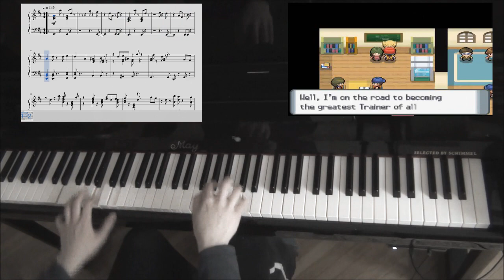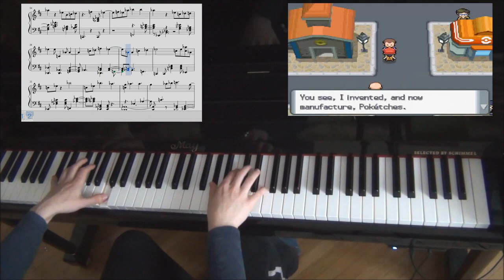Pokémon Diamond/Pearl - Jubilife City on Piano || AqareCover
Tags: Piano Cover diffulty very easy medium intermediate hard super extreme insane and whatever game music xenoblade chronicles x pokemon sun moon zelda breath of the wild arrangement remix rock jazz sheet music download aqare mario sonic fast movie sony vegas effects fx intro blue outro still blue why the fok are you reading the tags apple juice from apple juice industry composition theory stuff new games aquare octopath traveler jubilife barry jubelstadt pearl platinum diamond lucia ピアノ アレンジメント ゼノブレイド カバー スマブラ ゲーム 音楽 リミックス